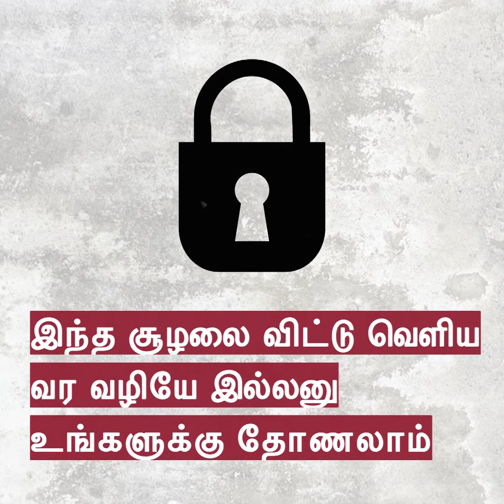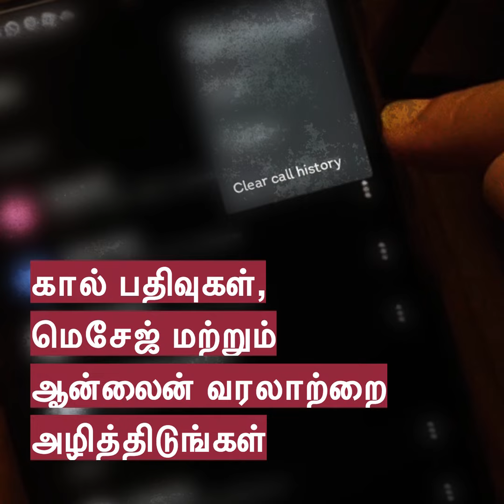கொரோனா உள்ளடைப்பினால் குடும்ப வன்முறை சம்பவங்கள் அதிகரிக்கலாம். ஆனால் ஆதரவு உண்டு.